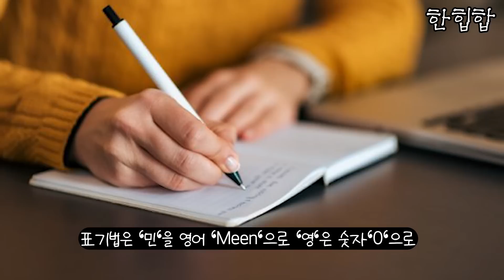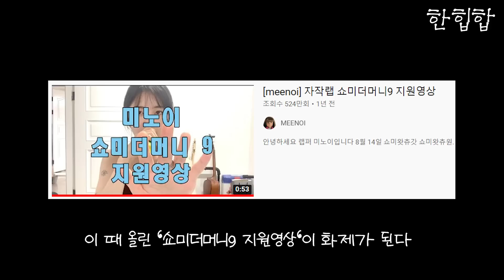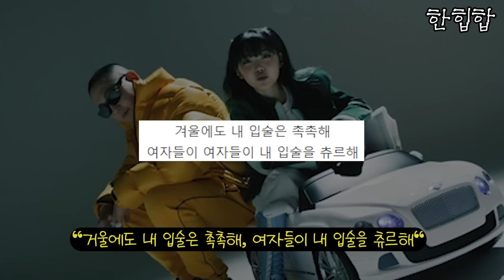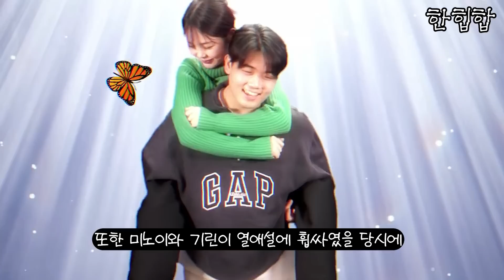미노이, 당신이 몰랐던 11가지 사실들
오늘은 미노이를 알아보자.